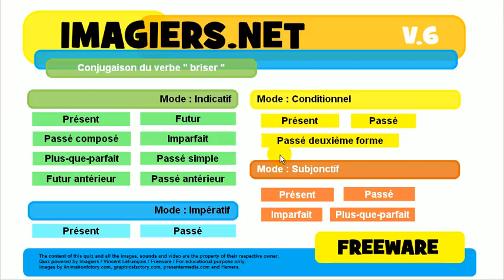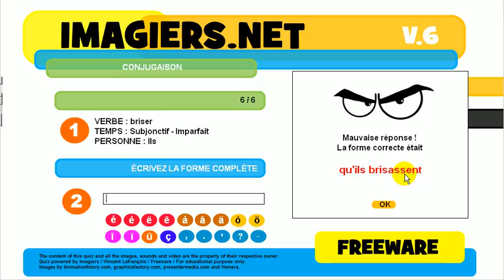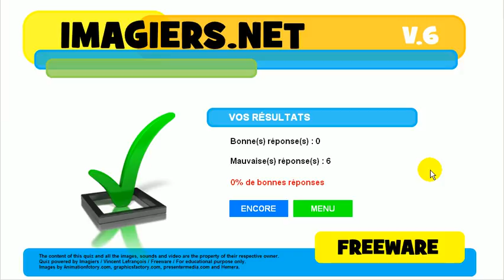Tìm hiểu ngôn ngữ tiếng Pháp # sự liên hiệp # briser